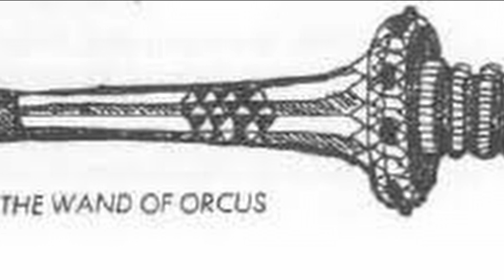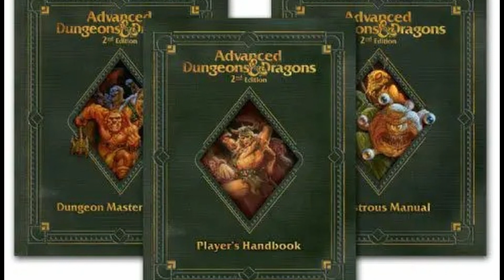D&D's Greatest Demon Lord - Orcus: Lore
DnD has some great lore buried in all five editions of source books, but some of the consistent characters and monsters have changed a lot. This week I'm diving into the Demon Lord of Undeath himself, Orcus...